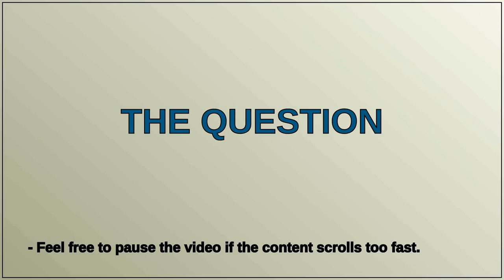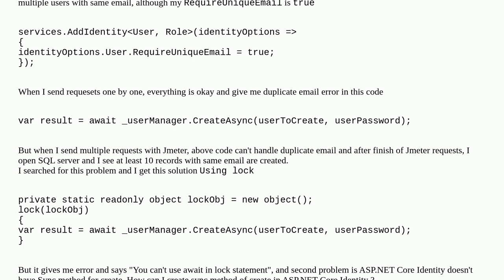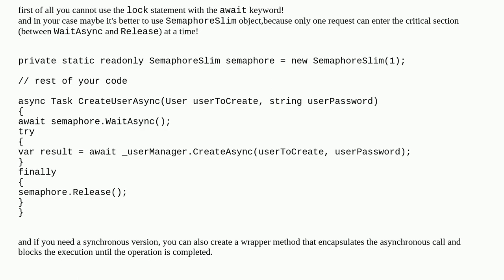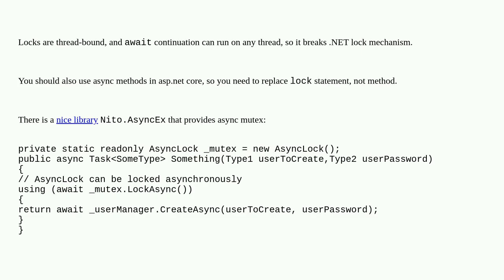Use async in lock statement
A special thanks goes out to the community

  async-await asp.net-core thread-synchronization multithreading c#